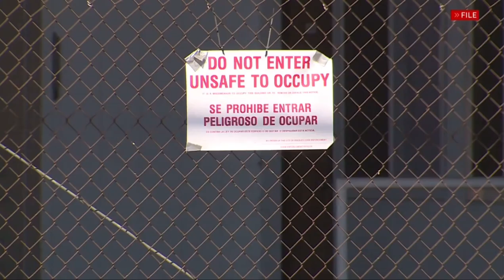KMPH-FOX26: Rep. Jim Costa discusses latest on Reedley & potential government shutdown on Great Day